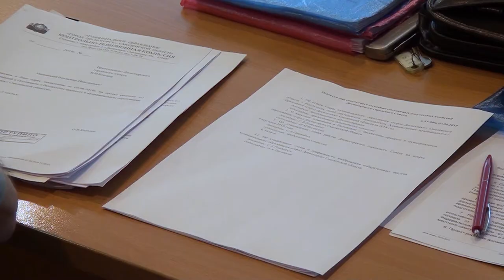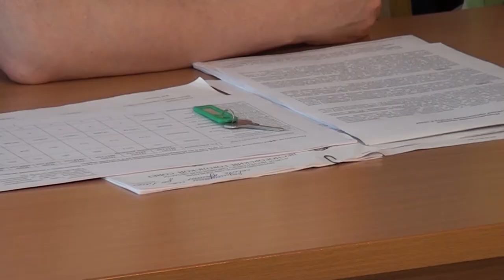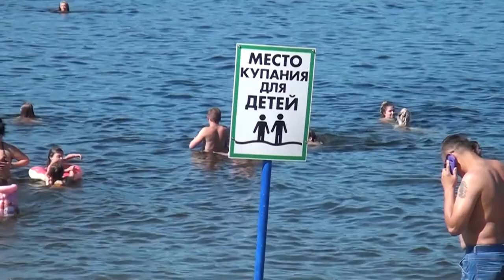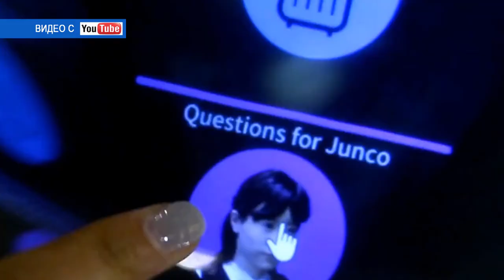Десна-ТВ: День за днем от 10.06.2019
В выпуске:
- заседание постоянных депутатских комиссий Десногорского городского Совета;
- загорать или нет: польза и вред загара;
- круглый стол с членами сообщества анонимных алкоголиков.